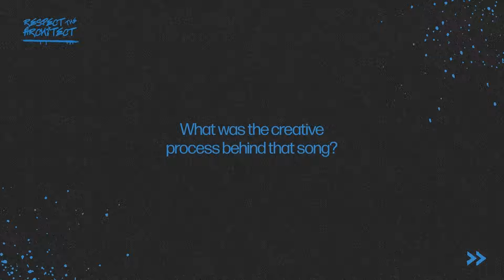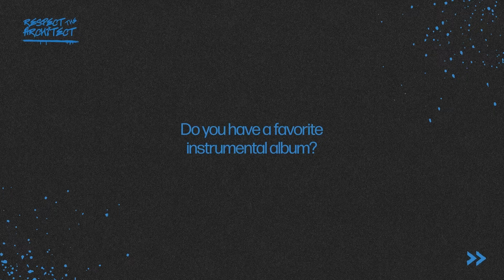Respect The Architect - An interview with DJ Muggs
In the new episode of "Respect the Architect," we talk to the iconic West Coast producer and Cypress Hill founding member, DJ Muggs. He discusses his global hit record, "Jump Around", shares his undying love for the hip-hop culture, and lists his favorite rappers and producers of all time.